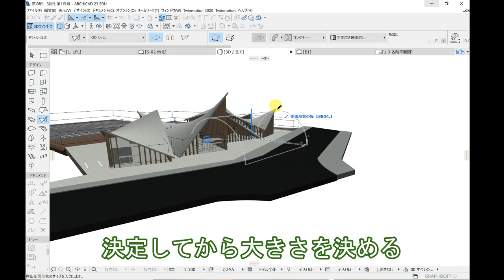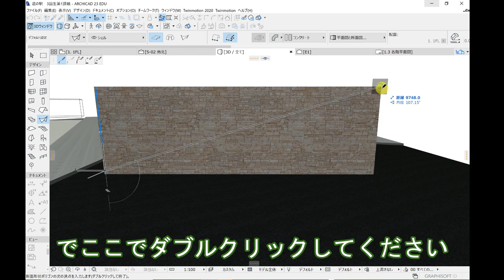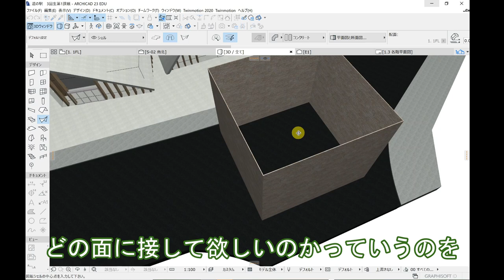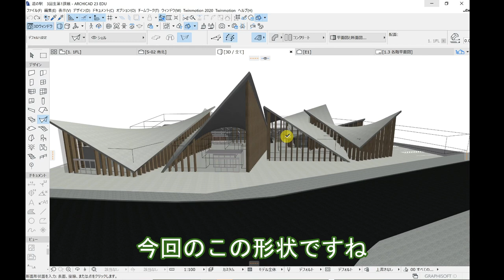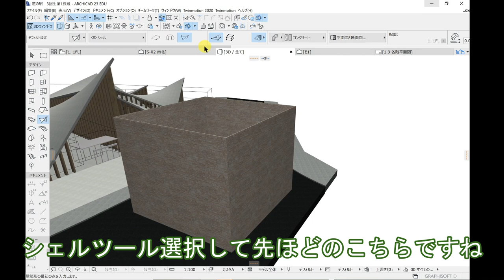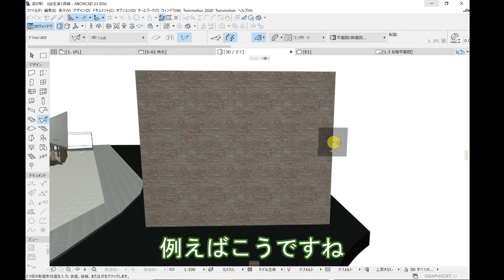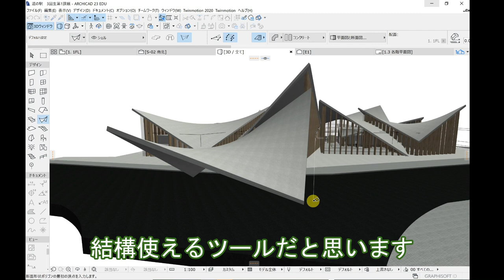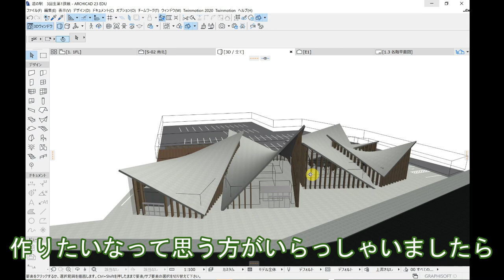たったの1分で簡単にできる【シェル構造】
2022/07/09より応募フォームをオープン

皆さんが求めているであろう複雑な形をした建物の建て方。
シェル構造だって簡単にできちゃいます。